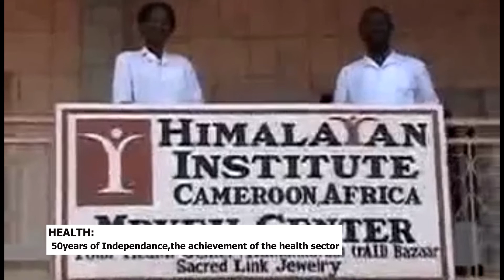HEALTH: 50 years of independance, the achievement of the health sector (ForYou TV 6PM News)